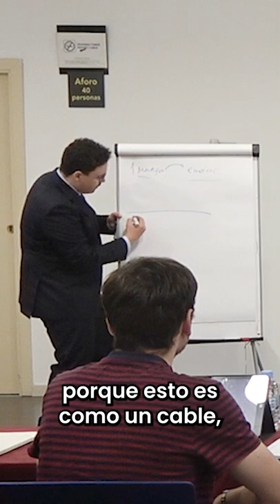Protege así tu mensaje al hablar en público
¡Hola oradores y futuros oradores! En este vídeo os enseño lo importante que es proteger tu mensaje a la hora de hablar en público.

Si quieres llevar tus habilidades comunicativas al siguiente nivel, te dejo el enlace para poder apuntarte a los talleres: 🔥